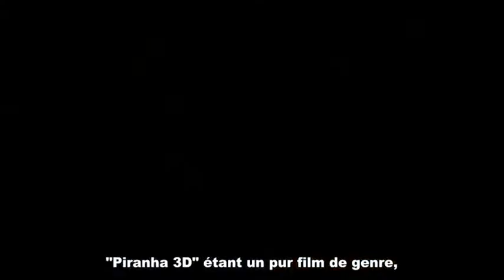Kelly Brook évoque son duo avec Riley Steele dans la scène du ballet aquatique - Aout 2010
Kelly Brook évoque son duo avec Riley Steele dans la scène du ballet aquatique sur Duo des fleurs de Léo Delibes.

Piranha 3D
Réalisation : Alexandre Aja
Scénario : Sage Ryan et Peter Goldfinger, arrangé par Alexandre Aja et Grégory Levasseur
Direction artistique : Marisa Frantz
Décors : Clark Hunter
Costumes : Sanja Milkovic Hays
Photographie : John R. Leonetti
Montage : Baxter
Production : Alexandre Aja, Grégory Levasseur, Mark Canton (en) et Marc Toberoff
Sociétés de production : Atmosphere Entertainment MM, Chako Film Company, Dimension Films, Intellectual Properties Worldwide et The Weinstein Company
Sociétés de distribution : Wild Bunch Distribution (France), Dimension Films (États-Unis)
Budget : 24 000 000 de dollars
Pays d'origine : États-Unis
Langue originale : anglais
Format : couleur - 2.35:1 - 35 mm
Genre : comédie horrifique
Durée : 89 minutes
Dates de sortie :
États-Unis : 20 août 2010
France : 1er septembre 2010
Distribution :
Elisabeth Shue (VF : Hélène Bizot) : Shérif Julie Forester
Steven R. McQueen (VF : Alexis Tomassian) : Jake Forester
Adam Scott (VF : Alexandre Gillet) : Novak Radzinsky
Jerry O'Connell (VF : Marc Saez) : Derrick Jones
Ving Rhames (VF : Saïd Amadis) : Shérif adjoint Fallon
Jessica Szohr (VF : Véronique Picciotto)  : Kelly Driscoll
Kelly Brook : (VF : Laura Blanc) : Danni Arslow
Christopher Lloyd (VF : Pierre Hatet) : Carl Goodman
Richard Dreyfuss (VF : Mathieu Rivolier) : Matt Boyd
Riley Steele (VF : Anne Arovaz) : Crystal Sheppard
Paul Scheer  : Andrew « Drew » Cunningham
Ricardo Chavira (VF : David Krüger) : Sam Montez
Dina Meyer (VF : Nathalie Gazdic) : Paula Montellano
Brooklynn Proulx : (VF : Eva Saez) : Laura Forester
Sage Ryan (VF : Max Renaudin) : Zane Forester
Eli Roth (VF : Benoît Dupac) : le présentateur du concours de tee-shirts mouillés
Gianna Michaels : la fille du parachute ascensionnel
Ashlynn Brooke : la fille coupée en deux

Alors que la ville de Lake Victoria s'apprête à recevoir des milliers d'étudiants pour le week-end de Pâques, un tremblement de terre secoue la ville et ouvre, sous le lac, une faille d'où des milliers de piranhas s'échappent. Inconscients du danger qui les guette, tous les étudiants font la fête sur le lac tandis que Julie, la shérif, découvre un premier corps dévoré... La journée va être d'autant plus longue pour elle que Jake, son fils, a délaissé la garde de ses jeunes frères et sœurs pour servir de guide à bord du bateau des sexy Wild Wild Girls !

Le lieu de tournage : Lake Havasu, Arizona, États-Unis